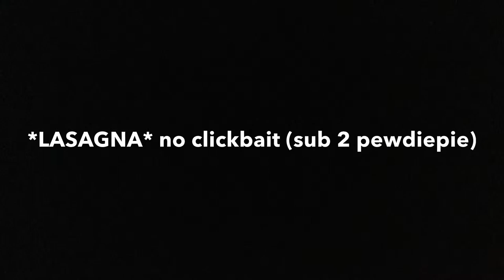Lasagna no clickbait - Elokuvaklubi Vilinä, Kevät 2019